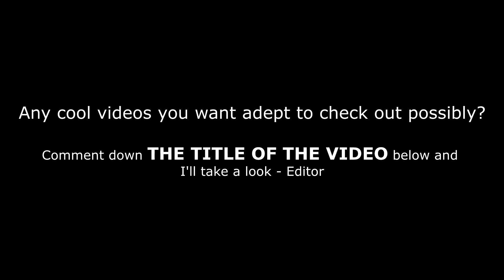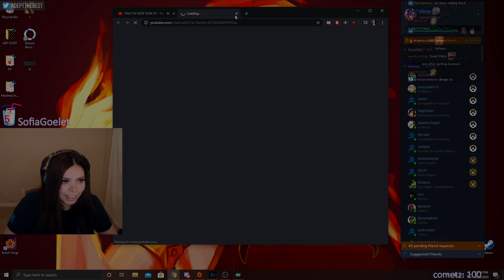Adept Reacts to ONLY IN NEW YORK #1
.SOCIALS.